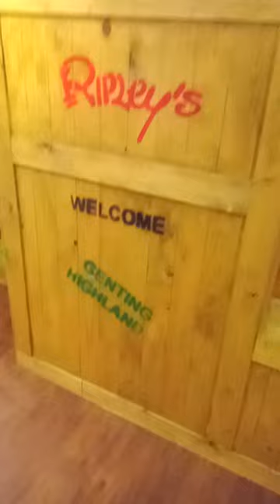Ripleys Believe it or Not Genting P9